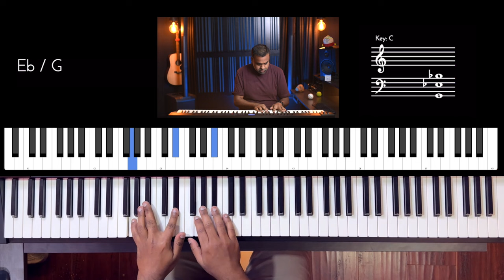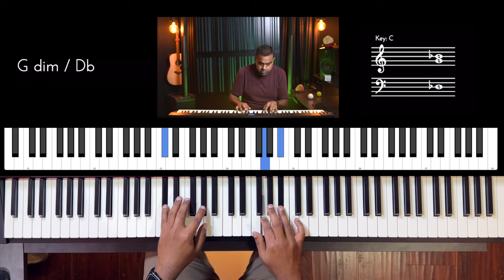Riff #3069 - Jason Zac